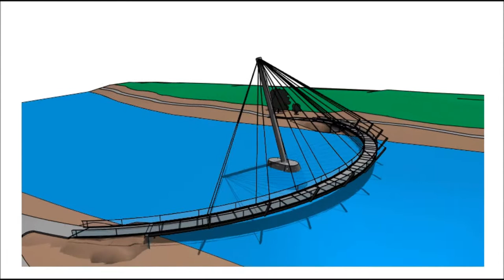Revit Bridge Walkthrough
Walkthrough of a Revit bridge model.